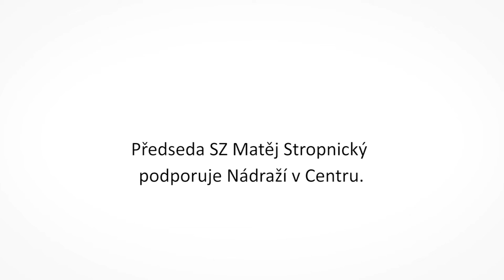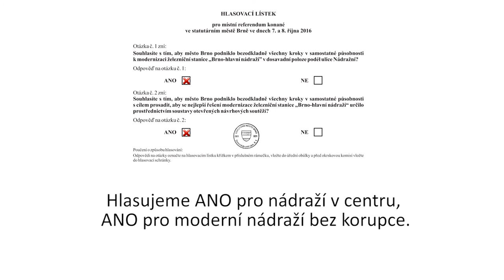Matěj Stropnický pro nádraží v centru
Předseda Strany zelených Matěj Stropnický vysvětluje, proč by, pokud by byl z Brna, hlasoval pro zachování současné polohy nádraží. Další videa a informace naleznete na adrese